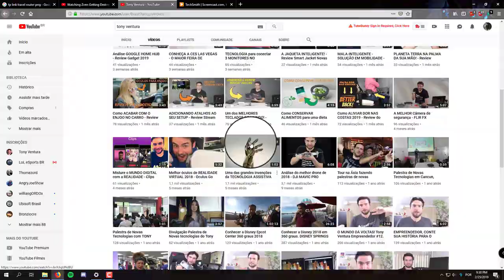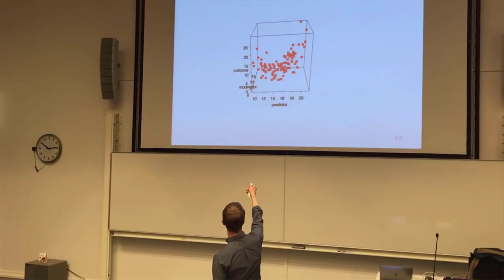MELHOR PASSADOR DE SLIDES PARA PALESTRAS - Logitech Spotlight para PowerPoint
Compre no Brasil

Compre no USA

Vou mostrar o logitech Spotlight, o melhor passador de slides para palestras.
O LogiTech Spotlight pode ser usado em diversos programas, mas este passador de slide funciona muito bem também em PowerPoint.
Se você quer deixar sua apresentação em Slides ou PowerPoint muito mais interessante, então de uma olhada no passador de slide da  Logitech. Ele é um passador de slides que trabalha juntamente com um aplicativo próprio para dar a você novos comandos para seus slides, confira no vídeo!